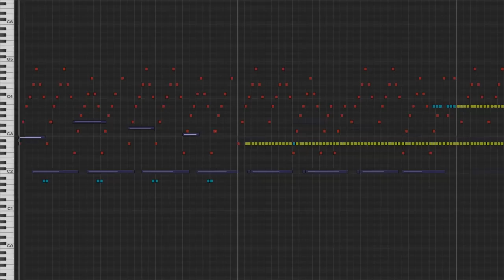Kevin MacLeod [Official] - Myst on the Moor - incompetech.com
Could be the thinking music for a quiz show about the paranormal? "Where does the Sasquatch typically vacation... is it A, The High Mountains... B, Unexplored Cave Systems... C, Graceland... or D, In another dimension - similar to, but not strongly coupled with our own reality. Take your time and answer whenever you're ready. A, B, C, or D... Would you like to consult the Tarot or do an entrail reading?" I love the flute bits in this piece.

You can download the full uncompressed version of this piece

permaFAQ
software = Logic